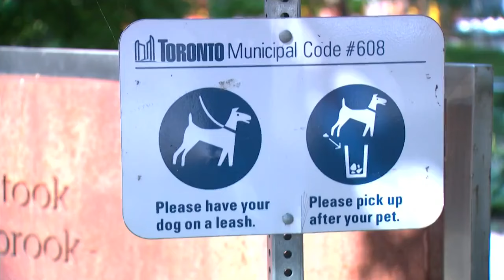'This is our livelihood': Commercial dog walkers banned from Toronto park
Commercial dog walkers upset after new policy bans them from operating at Toronto dog park.